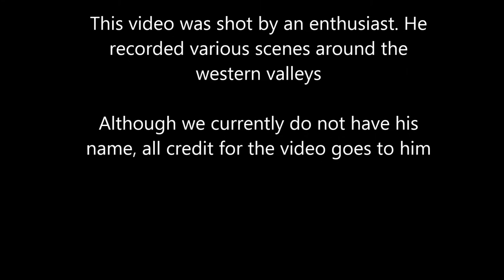Oakdale Colliery Closure. Last Coal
Oakdale colliery filled it's last coal wagons on the 26th August 1989 - This is the final journey down the Pennar/Halls road branch down through pentwynmawr, abercarn, cwmcarn & risca